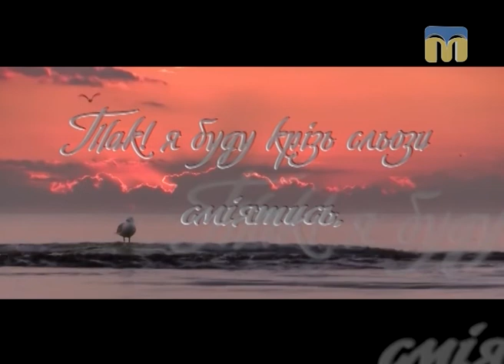Тест 99. Українська книга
Що читати? - Пропонують миколаївці!